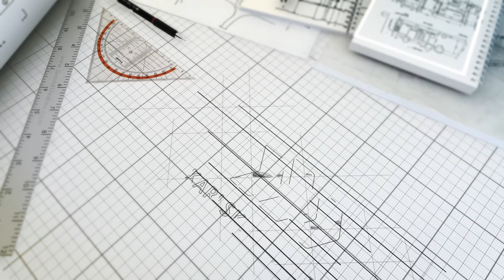Karlskronahem - Projekt Vedebylund Del 1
Filmserie om bygget av Handelsträdgården, Vaktmästaren samt Växthuset 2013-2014

Producent: Digitalfilm Productions